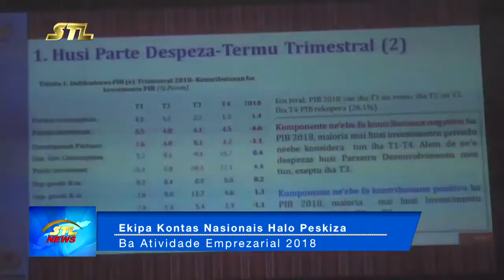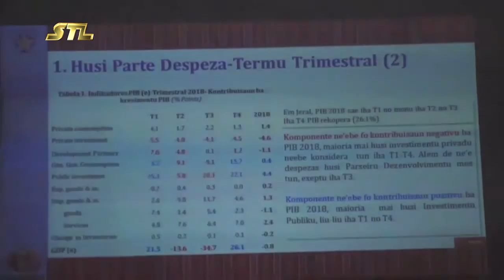Ekipa Kontas Nasional Halo Peskiza Ba Atividade Emprezarial 2018